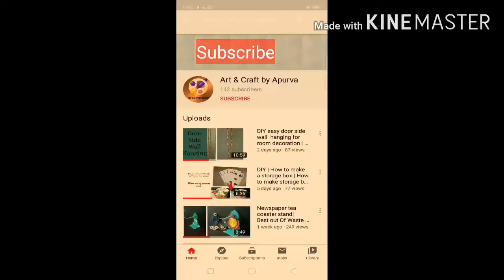Newspaper matki | Newspaper matki decoration | Matki decoration ideas for janmashtami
Material required -:
1.Newspaper tubes
2.scissor
3.Fevicol
4.Acrylic paint
5.Set of brush
6.Empty can

Do Like👍

Subacribe🔔for more such videos.